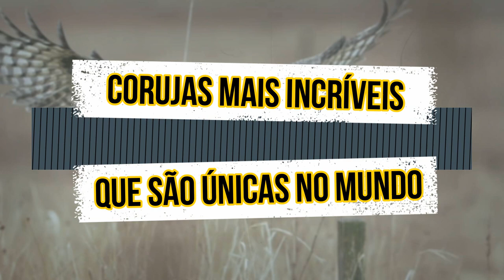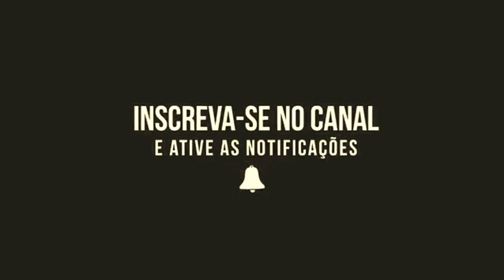7 CORUJAS MAIS INCRÍVEIS Que São Únicas No Mundo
Top 7 CORUJAS MAIS INCRÍVEIS Que São Únicas No Mundo.